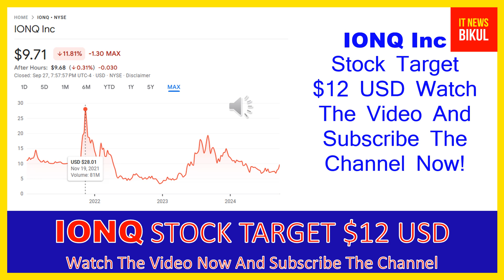IONQ Stock - IONQ Inc Stock Breaking News Today | IONQ Stock Price Prediction | IONQ Stock Target